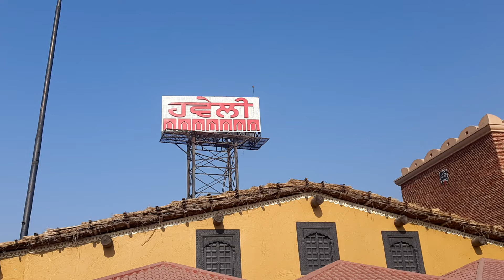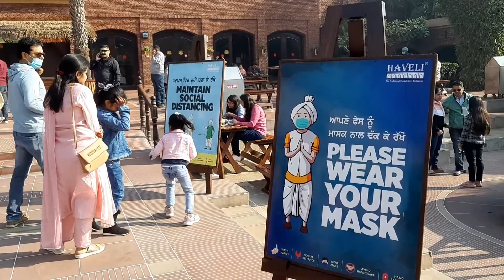Drive halt at Haveli in Punjab | Lovely journey - Jalandhar to Hoshiarpur City